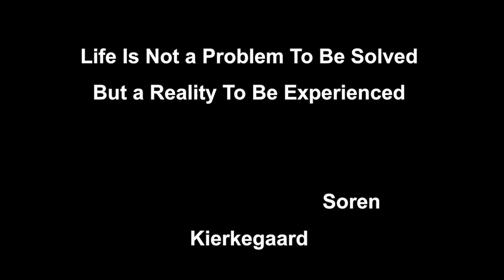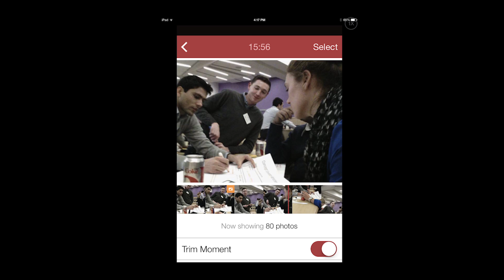2014 NMC Five Minutes of Fame :: Maya Georgieva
Maya Georgieva from New York University presents "Innovation Lab: Apps and Wearable Tech Powers New Learning Experiences"

NYU Stern students spend their first two days in the Langone MBA
program working in teams to create a new service, product, or an idea, which directly affects their lives. Their experiences prototyping their designs were captured through wearable technology including Google Glass and Narrative Clip.